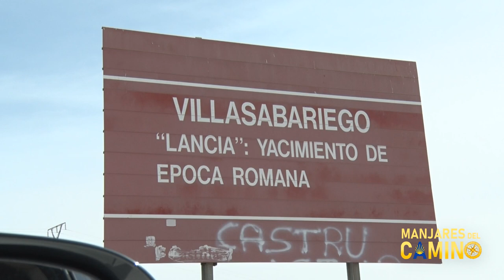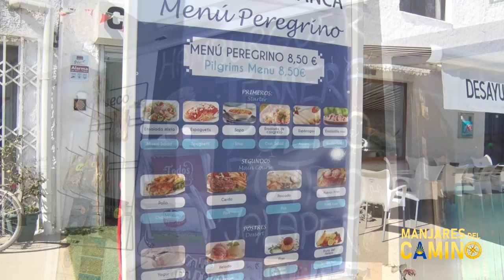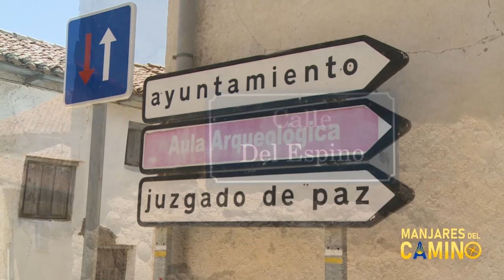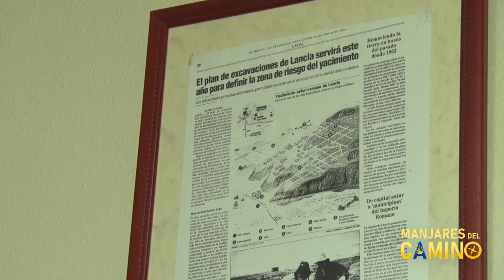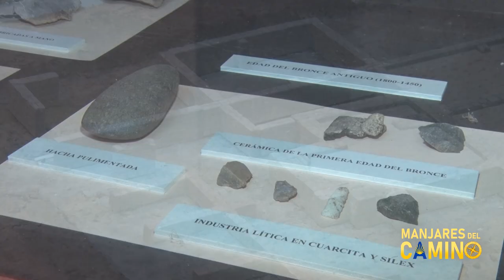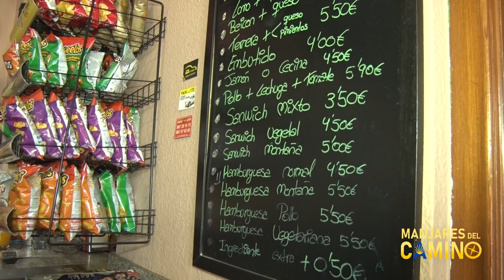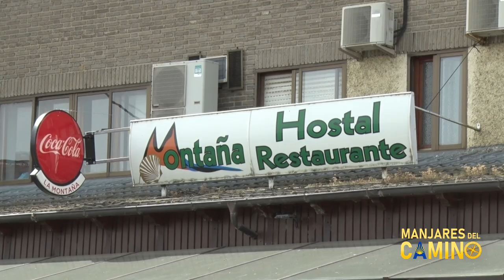LOS MANJARES DEL CAMINO 2019 - PROGRAMA. 9 VILLASABARIEGO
Villasabariego es uno de los ayuntamientos que cubren el Puente Villarente, siguiente destino de nuestro Camino de Santiago. La Alcaldesa, nos presenta proyectos, vistas y lugares del  municipio que nos dejan un magnifico sabor. Visitamos el Restaurante Casablanca y pasamos el puente y accedemos al Restaurante La Montaña.
Ante la proximidad de la Feria de Productos de León, visitamos al Vicepresidente de la Diputación y Responsable del sello "Productos de León" para que nos avance esta próxima cita.